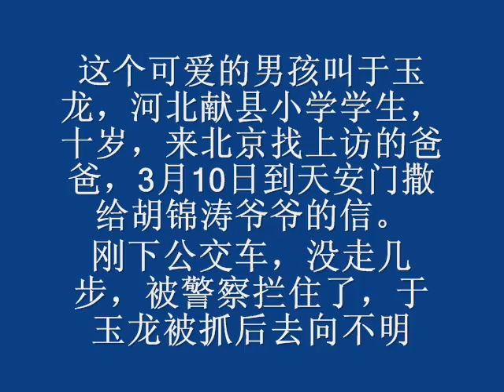可爱男孩到天安门散发给胡爷爷的信被抓-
这个可爱的男孩叫于玉龙，河北献县大锅镇中心小学学生，十岁。他母亲早逝，父亲常年北京上访失去联系，他自己来北京找上访的爸爸。3月10日到天安门撒给胡锦涛爷爷的信。刚下公交车，没走几步，被警察拦住了，于玉龙被抓后去向不明。